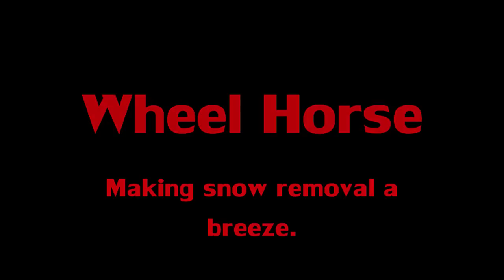Wheel Horse C-160 44" Snowblower 34 years old tractor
Some of the video is sped up 50%.

my 1977 Wheel Horse C-160 8 speed with 44" dual stage snowblower attachment and Original snow cab company snow cab.
Eats the snow and spits it out with ease.
Makes snow removal FUN, because driving the tractor is fun anyways right.  :-)

Are you a content creator?